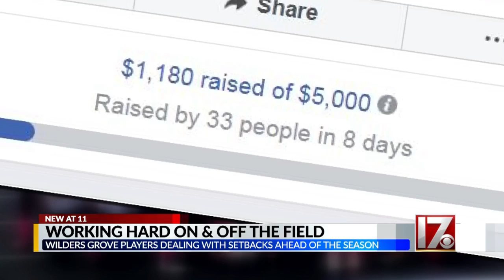Raleigh pop warner team raising money for equipment after youth center fire